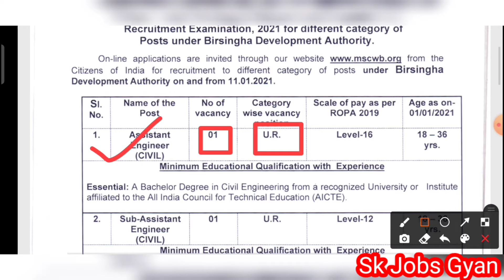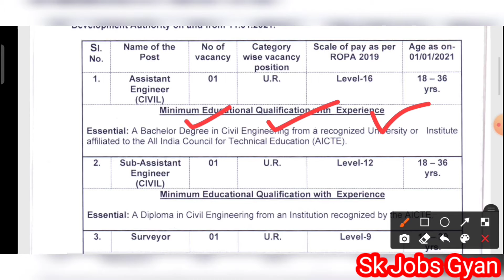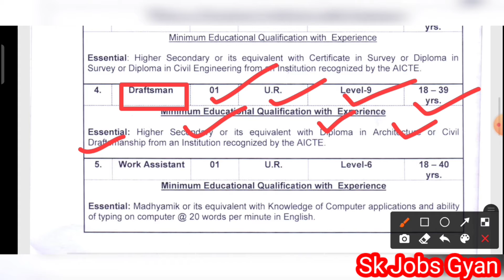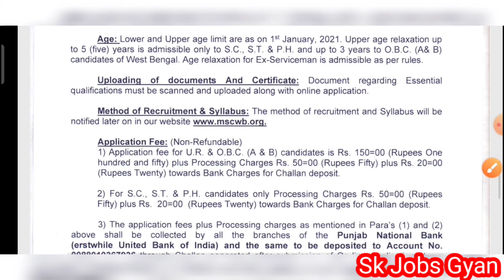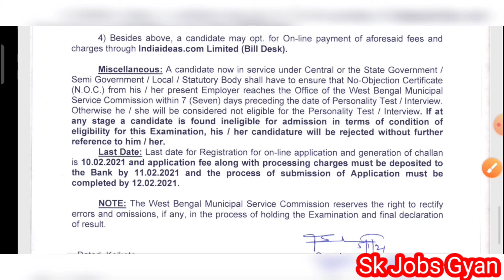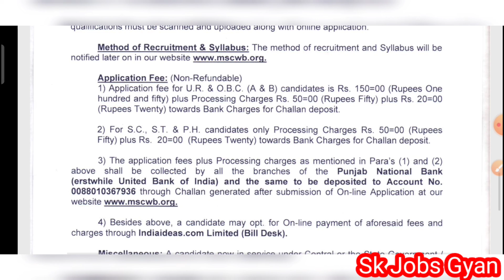West Bengal Municipal Service Commission Various Post Recruitment 2021 II WBMSC AE Vacancy 2021 II